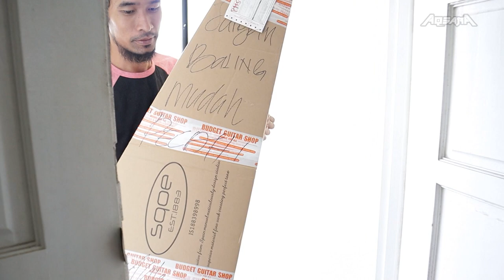Unboxing | Riview & Test Gitar Akustik Spanyol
Hai guys di video kali ni aqsara production kasi korg tengok gitar terbaru untuk rudy aqsara iaitu sqoe SQ-P spanyol design . So pada korang yg nak berjinak2 dengan gitar atau korang yg nak cari design2 gitar menarik , korang boleh survey kt kedai yang aku kasi link ni ok.